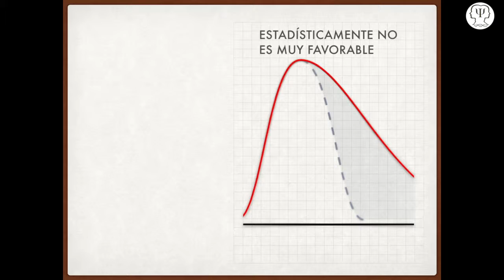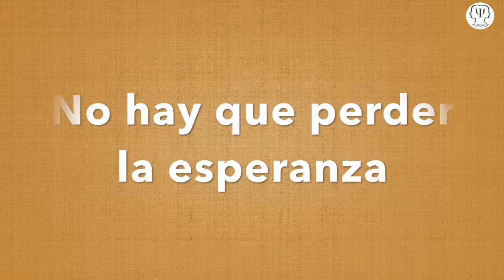CACyPMx. Obesidad: Causas y Alternativas de solución. C.M. Maria Julia Zúñiga (Parte 4)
La C.M María Julia Zúñiga nos platica sobre el pronóstico que los pacientes con el trastorno de obesidad tienen y sus alternativas de solución. Hace énfasis en el papel que la comunicación, la familia y las expectativas tienen para alcanzar un equilibrio y la salud.